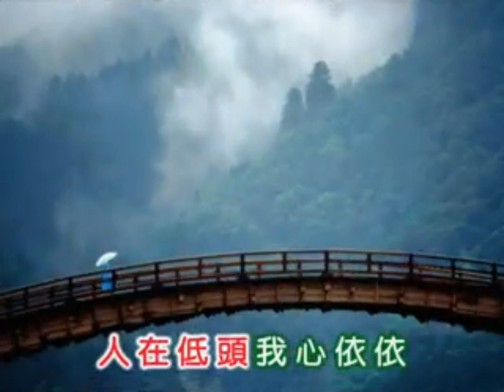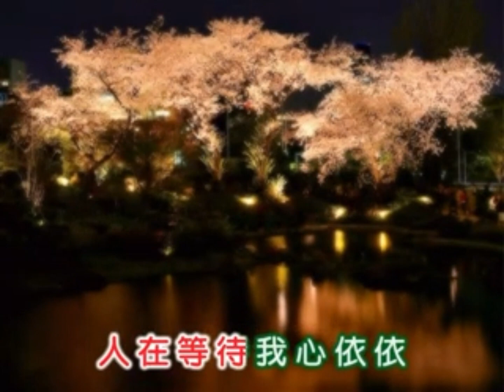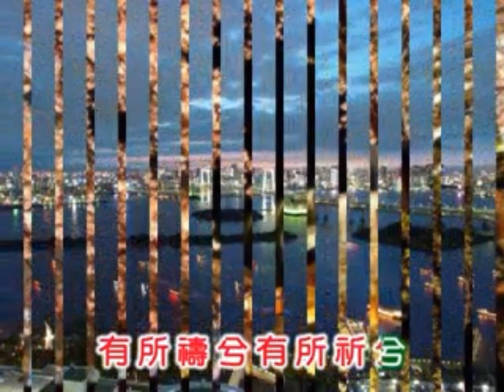793河畔四拍